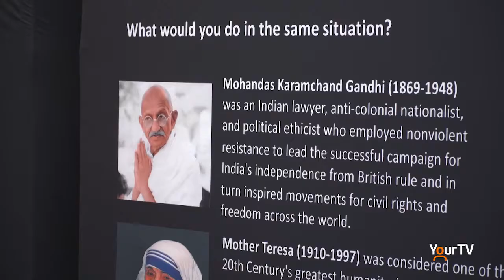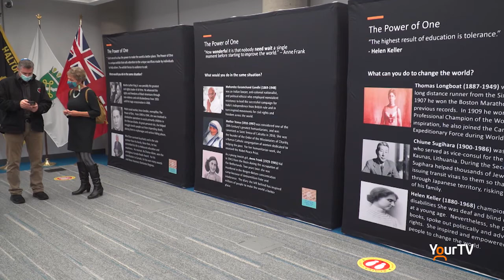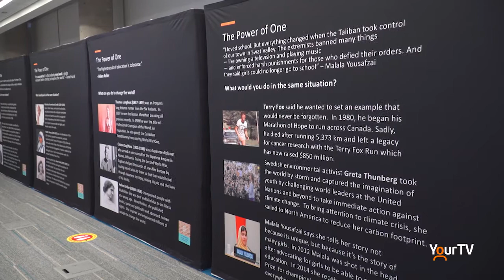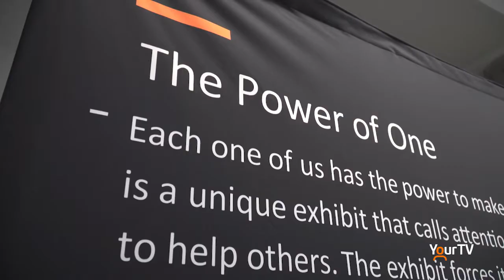Power of One exhibit at Halton Police Headquarters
The Power of One is the first exhibit in the Abraham Global Peace Initiative’s Museum for Human Rights collection. Halton Police Headquarters will be its home until Nov. 24.